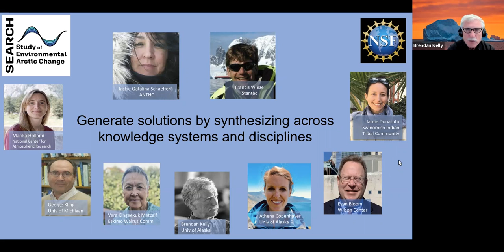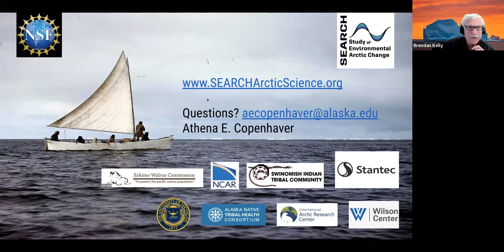Introduction of SEARCH Study of Environmental Arctic Change 2022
Speaker: Athena Copenhaver - Co-Director of SEARCH